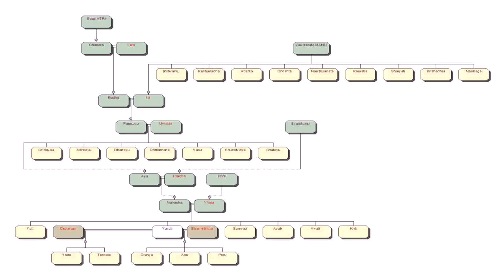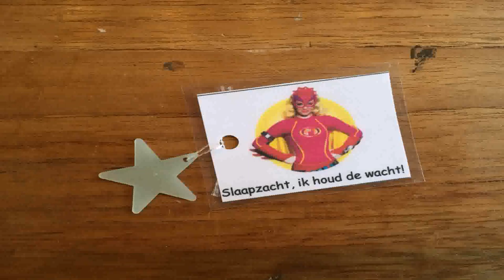Modern Two Storey House Design Yupiii - Gif Maker DaddyGif.com (see description)